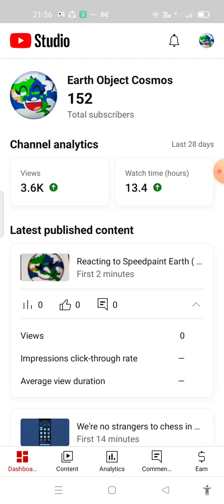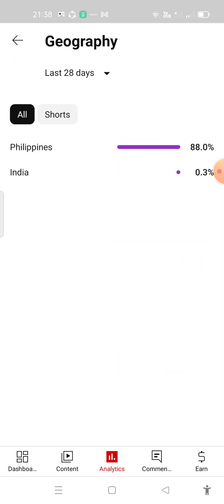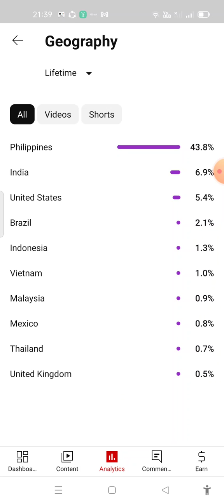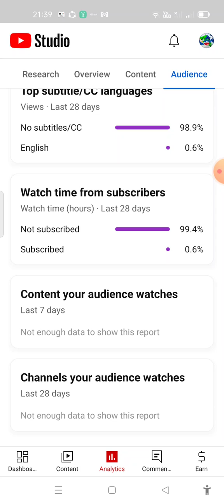My YT analytics